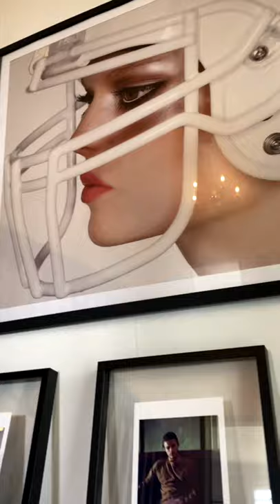StayingIn Casa Studio Tour with Bode and Australian artist Dina Broadhurst